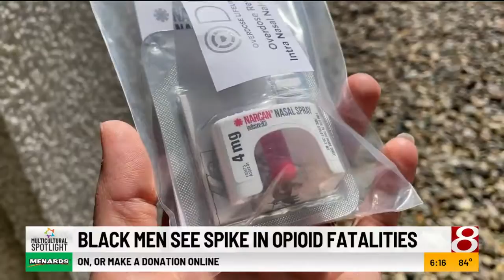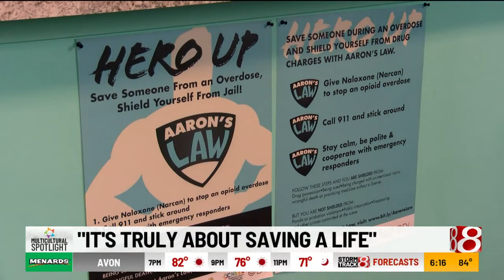Naloxbox brings opioid overdose treatment to Martindale-Brightwood neighborhood